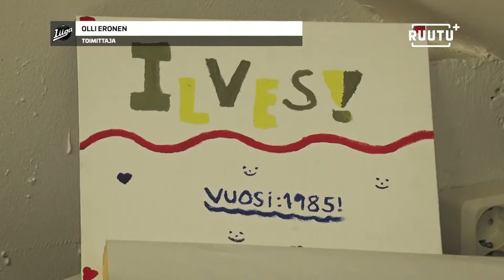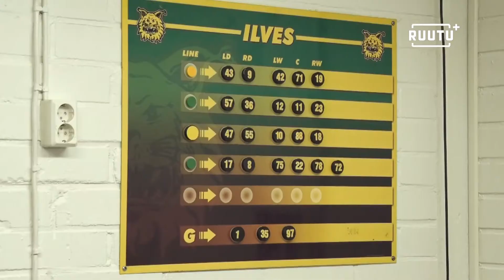Ilveksessä puhaltavat uudet tuulet niin toimistossa kuin kaukalossa: ”Suunta on oikea”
Ilveksessä on tapahtunut lyhyen ajan sisään paljon muutoksia ja koko seurassa on käännetty nyt uusi sivu. Muun muassa joukkueen taustoihin on panostettu, kun Kari Heikkilä nimitettiin lokakuussa seuran urheilutoimenjohtajaksi. Ilveksen päävalmentajanakin aikoinaan toiminut Heikkilä pääsi avaamaan mietteitään seuran tulevaisuudesta. Petteri Nokelaisen mukaan tamperelaisseura on nyt matkalla oikeaan suuntaan.